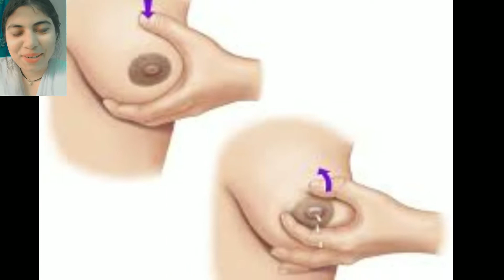क्या आप के breast से milk निकलता है।।तो जाने आप को लड़का होंगा या लड़की।।with proof।।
garbh mein ladka hone ke lakshan kya hote hai

लड़का होने का संकेत
गर्भ में लड़का होने के संकेत
लड़का होने का कारण
ladka hone ke karanladka hone ke kya karna chaiye

और घर की दादी नानी अथवा बूढ़े बुजुर्गों के आधार पर जानकारी आप लोगों को दी गई है।इस वीडियो को देखने के बाद कोई भी गलत कदम बिल्कुल भी ना उठाएं।हमारा चैनल जेंडर प्रेडिक्शन को बढ़ावा बिल्कुल भी नहीं देता है।हमारे लिए बेटा और बेटी दोनों ही एक समान है। कृपया इस वीडियो को गलत तरीके से ना देखें। और लड़का लड़की में भेदभाव ना करें 🙏 Copyright Disclaimer under section 107 of Copyright Act of 1976, allowance is made for "fair use" for purposes such as criticism, comment, news reporting, teaching, scholarship, education and research.